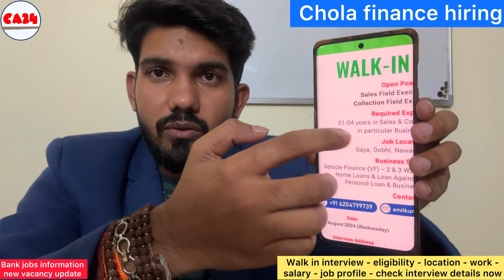Chola finance hiring - walk in drive - Bihar - eligibility - salary_ work - job profile - Department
New opportunity in Bihar in chola finance